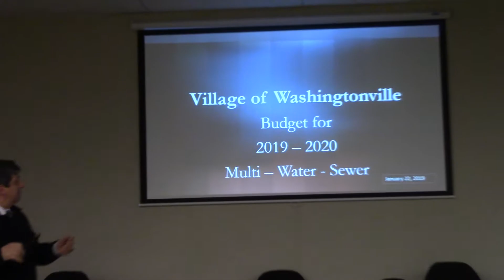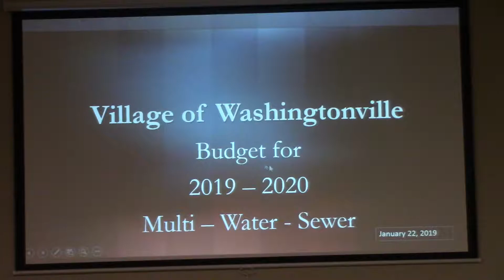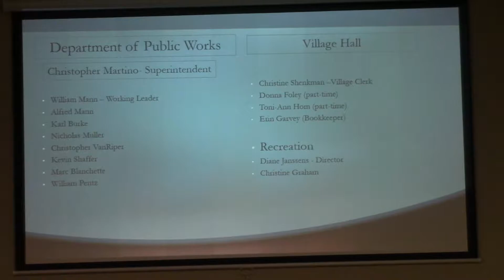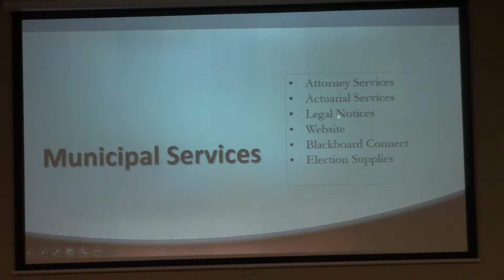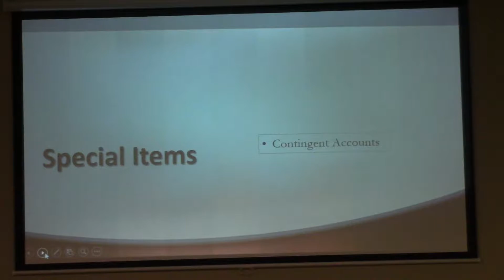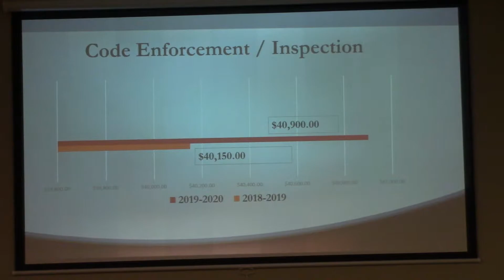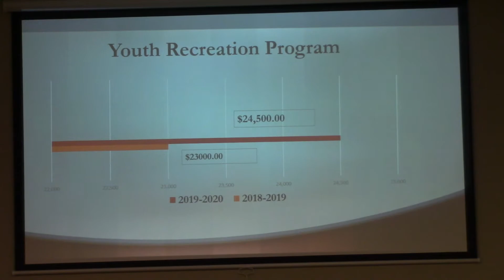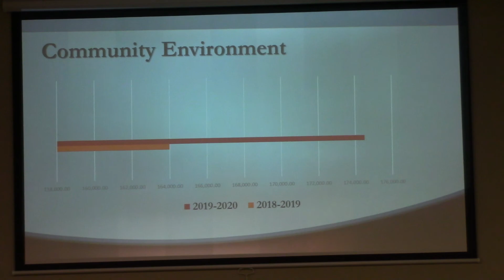1-22-19 Budget Hearing